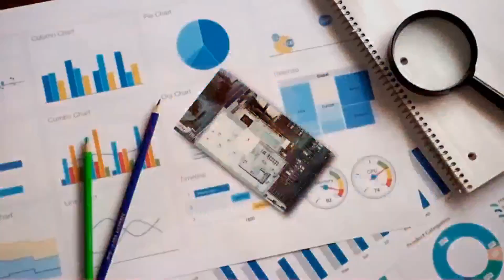Expand Your Empire 18: Navigating Challenges and Seizing Opportunities w/ Shawn Rider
Join hosts Jeff Smith and Shawn Rider in an insightful episode of "The Tactical Empire," where they delve into the realms of overcoming challenges and maximizing opportunities. With their unique perspectives and experiences, Jeff and Shawn share valuable lessons on navigating life's hurdles and transforming them into stepping stones for success.

Key Moments
Introduction to the Episode's Theme (00:00:00 - 00:02:45): Jeff and Shawn introduce the episode, setting the tone for a discussion about facing challenges and seizing opportunities.

Jeff's Insights on Overcoming Obstacles (00:05:15 - 00:07:50): Jeff shares his experiences with overcoming various obstacles in his career and personal life.

Shawn's Approach to Challenges (00:09:10 - 00:11:45): Shawn discusses his unique approach to navigating life's challenges, both professionally and personally.

Strategies for Seizing Opportunities (00:13:30 - 00:16:05): The hosts talk about recognizing and capitalizing on opportunities that arise from difficult situations.

Balancing Personal and Professional Growth (00:18:20 - 00:20:55): Discussion on how to balance personal development with professional responsibilities.

Key Takeaways and Actionable Advice (00:23:00 - 00:25:35): Jeff and Shawn conclude the episode with their main takeaways and practical advice for listeners.